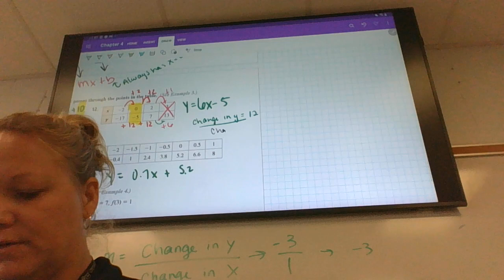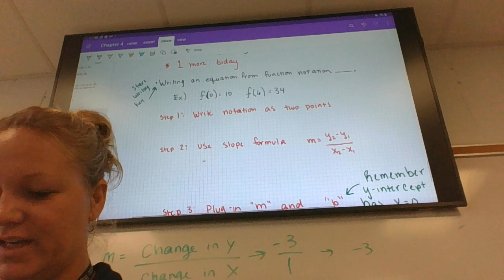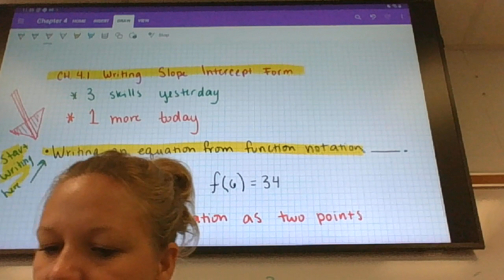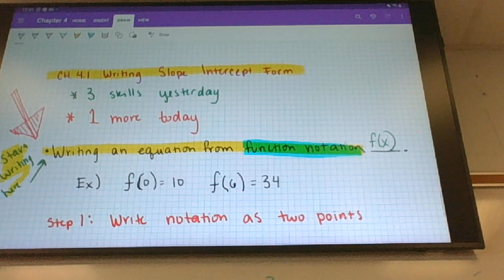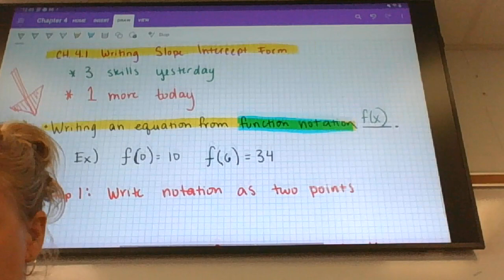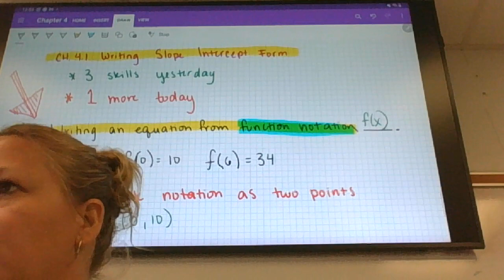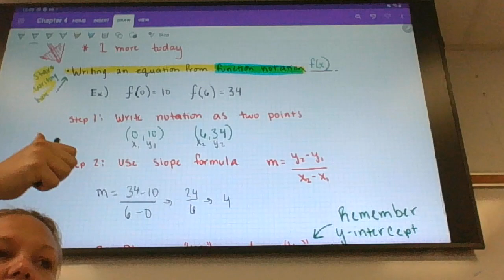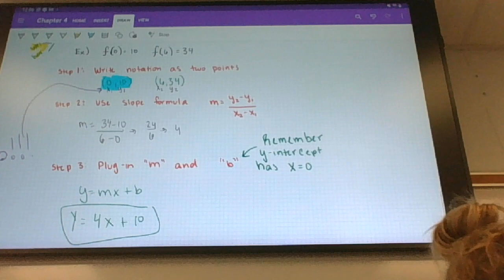Friday PAM 1